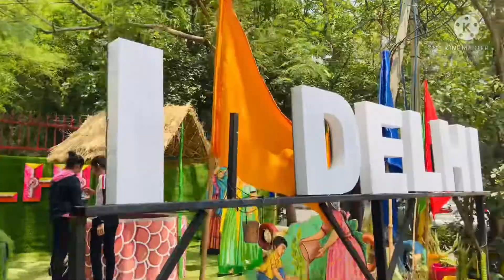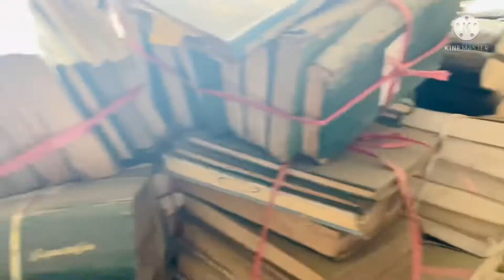College in North Campus | Delhi University | new college friends | library | fun with friends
I went to the north campus Delhi University Department of Political Science , it was a good experience with my new friends and had a lot of fun with them .

Thankyou 😀😍